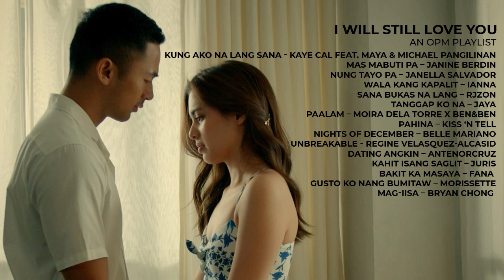I will still love you... | an OPM Playlist